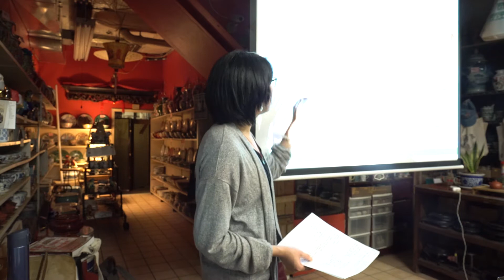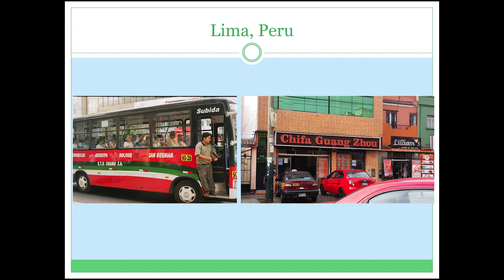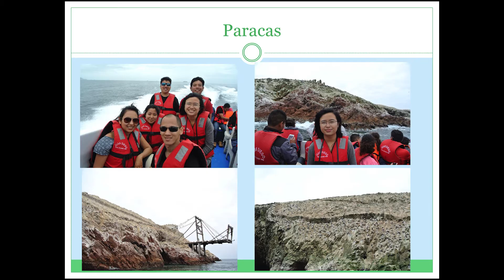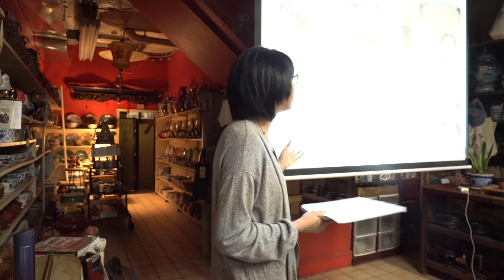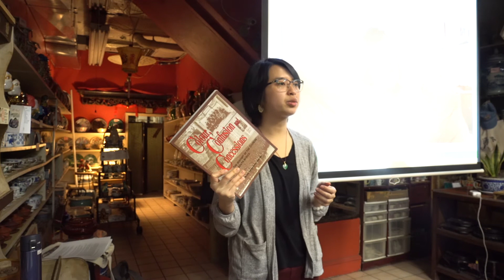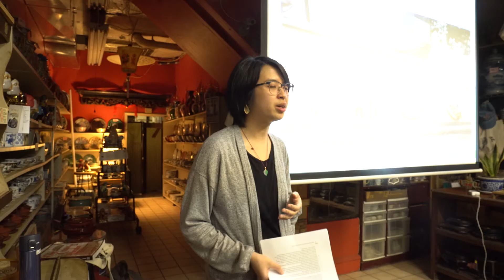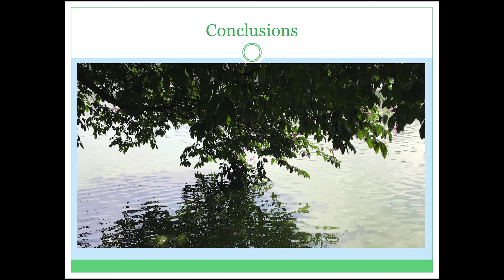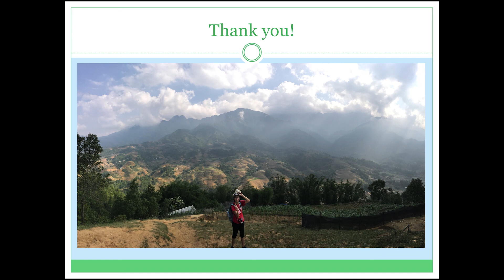Homeward Bound: Chinatowns Around the World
ABOUT HOMEWARD BOUND: CHINATOWNS AROUND THE WORLD:

What can elderly Chinese Cuban women in Havana teach us about the fight to preserve Chinatown in New York City? How does Johannesburg’s Chinatown relate to Black and Asian race relations in the U.S.? Where is home for the lineages of immigrants in the diaspora? The Chinese diaspora is worldwide, in countries where perhaps one may not expect to find thousands of Chinese restaurants in one city (Lima, Peru). In one year, Huiying B. Chan traveled solo to seven countries using Chinatowns as a starting point to learning about global stories of migration, activism, and resilience across the diaspora. Beginning in Latin America, stopping in South Africa, traversing Asia, and ending in Australia, Huiying shares their journey.

ABOUT THE SPEAKER:

Huiying Bernice Chan is a creative writer, multimedia storyteller, and aspiring healer with roots in Chinatown and the Toisanese diaspora. Huiying received the 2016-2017 Knafel Fellowship to travel solo to Chinatowns in eight countries around the world to document global migration and resilience across the diaspora. As a current Open City Fellow with the Asian American Writers' Workshop, Huiying is covering stories of intergenerational arts and activism in Chinatown. Their writing has recently been published in Culture Push's PUSH/PULL Online Journal, The Blueshift Journal, and the Asian American Journal of Psychology. Huiying is continuing to dream a life that is oceanic.

Documented by Shalemar Coloma and Edited by Eric Jenkins